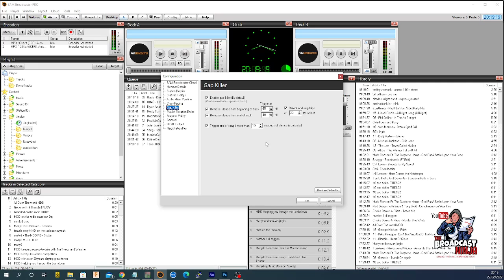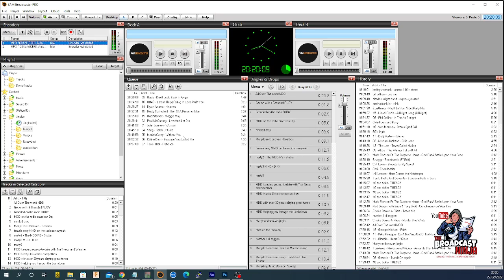SAM BROADCASTER: Setting up Cross fading and Gap Killer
Here is a guide to setting up the cross faders and gap killers in Sam Broadcaster, these are my settings and only a guide to how to set them up, remember, find the setting that suits your taste :)

Amazon Wish List (Help the channel grow)